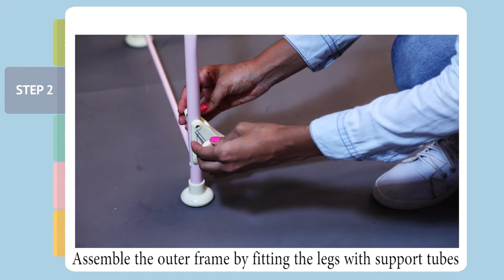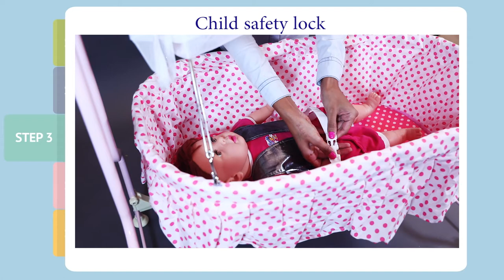Infanto Cocoon Baby Cradle CC37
An attractive & convenient cradle for babies.
Deluxe quality fabric with mattress.
Full size soft mosquito Net.
Easy & convenient fold design. With Swing Lock facility.
Suitable from birth onwards.